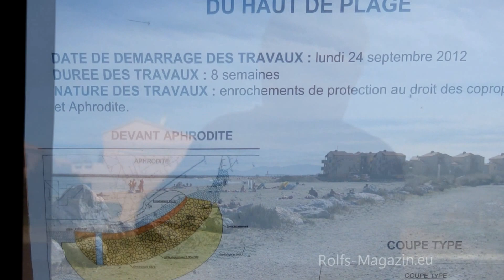Bauarbeiten am Strand von Aphrodite Village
Schwere Kipper fahren über den FKK-Strand dicht an den Sonnenanbetern vorbei. Bagger auf Ketten graben Riesenlöcher in den Sand und türmen Gesteinsbrocken zu einer Mauer. Nachdem die Arbeiten am FKK-Dorf Oasis beendet sind, geht es vor Aphrodite Village weiter. Als die Arbeiten am Strand von Aphrodite Village auf dem Höhepunkt sind, kommt erstmalig während der Bauarbeiten am Naturisten-Strand von Leucate starker Wind vom Meer und recht hoher Wellengang auf. Weil der Strand so schmal ist, schwappt das Meer ständig in die Baugrube. Gleichzeitig haben die Kitesurfer auf dem Meer ihren Spaß. Am nächsten Tag tobt das Meer so, dass die Arbeiten ruhen müssen. Eine Baugrube gibt es nicht mehr. Wie lange hält die Schutzmauer?